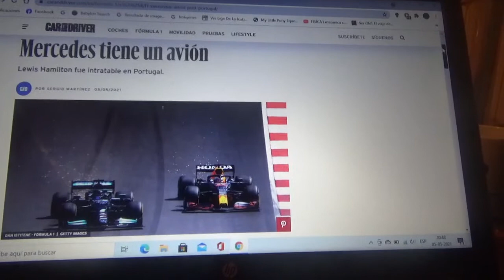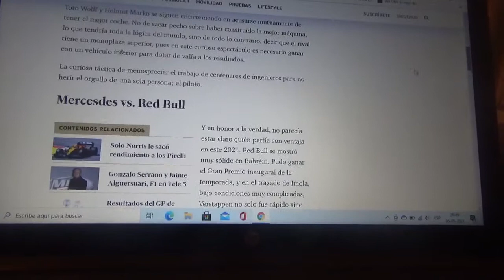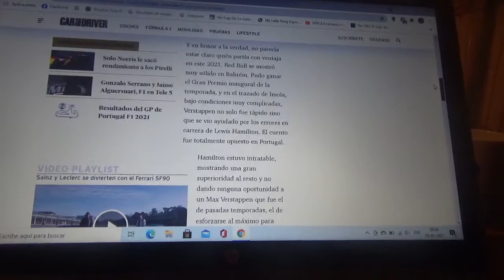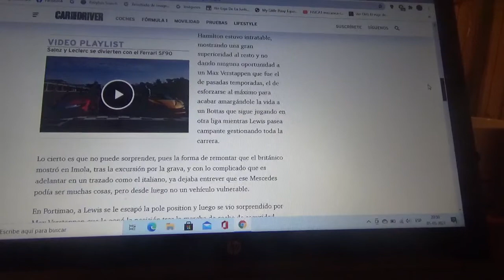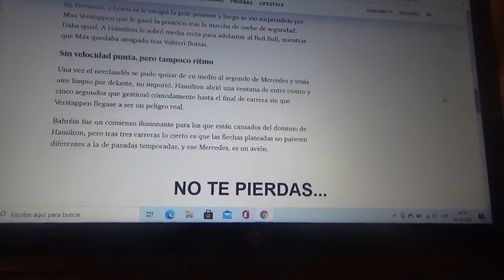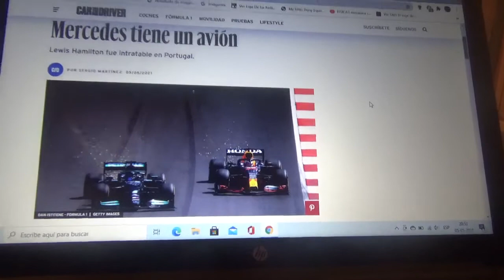Mercedes Benz F1 tiene un avión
En el reciente Gran Premio de Portugal en Portimao el actual séptuple campeón mundial el inglés Sir Lewis Hamilton fue completamente veloz e imparable

Seguiré apoyando en esta Temporada 2021 de Fórmula 1 al piloto inglés para que gane su 8vo campeonato mundial y sea así el primero en superar el famoso y difícil récord de 7 mundiales de Michael Schumacher "Schumi"